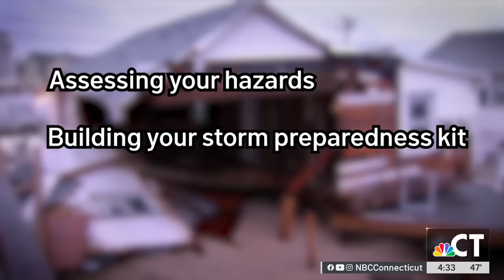NOAA predicts another above average hurricane season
Experts say 13-19 named storms are expected this year, with a handful potentially becoming major hurricanes.